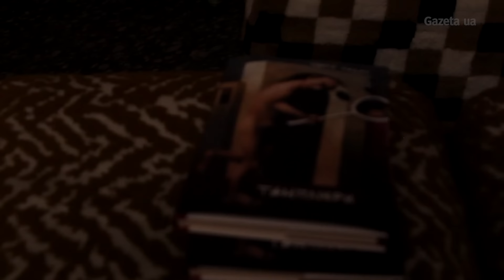"Чим далі війна, тим більше потрібно сміливості." - Сергій Жадан презентував нову збірку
Український поет Сергій Жадан презентував нову збірку віршів "Тамплієри" у Києві. Велика зала кінотеатру "Кінопанорама" на 403 місця була заповнена вщент. Люди стояли попід стінами, сиділи на сходинках і підлозі.

До презентованої книжки увійшло 39 віршів про війну на Донбасі. Це тексти, написані протягом останнього року. Це поетичний щоденник за 2015-й – першу половину 2016 року.

Відео: Анатолій Гаєвський/Gazeta.ua